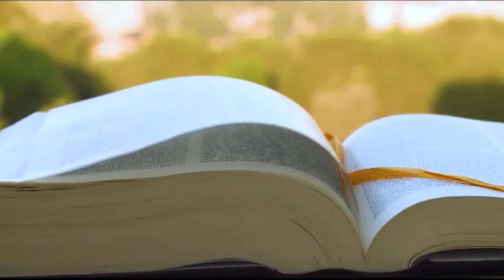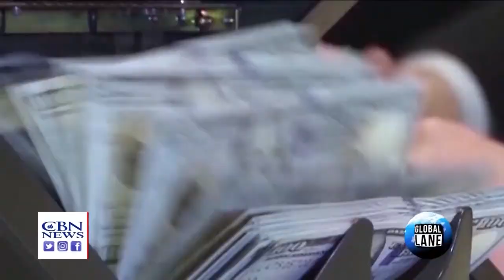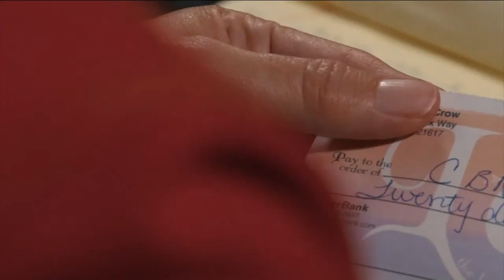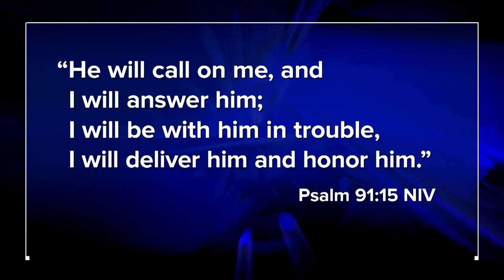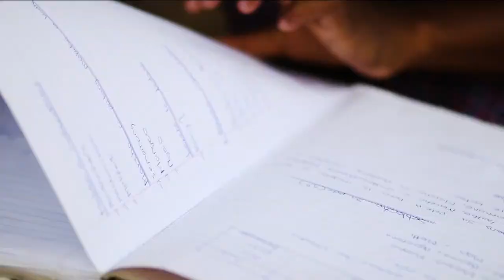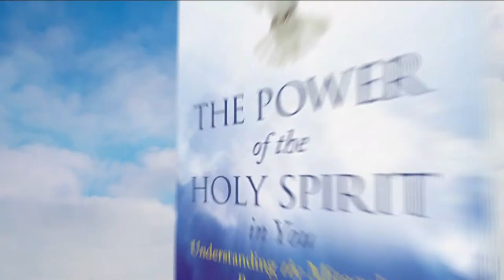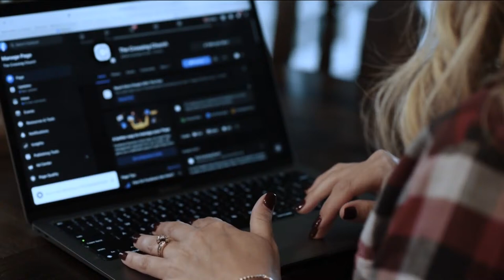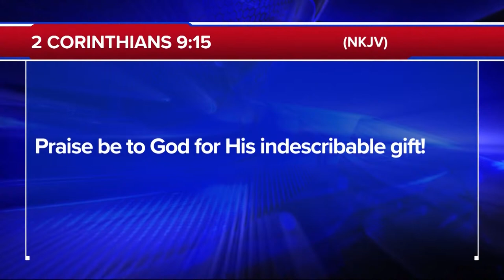The 700 Club - February 4, 2022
0:00 - Introduction
02:02 - News
43:15 - Prayer & Ministry Story
22:48 - Financial Story
29:04 - Humanitarian Story
34:47 - Military Story
42:02 - News Break

A Covid patient has critically low oxygen levels. Doctors give him one option to survive. See the miracle this man receives on today's 700 Club.

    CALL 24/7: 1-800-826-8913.